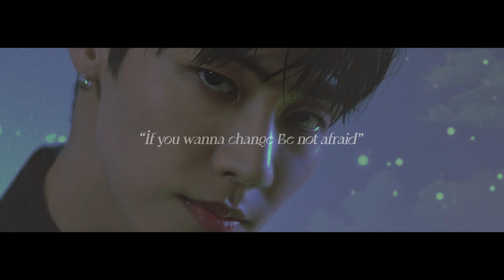N.Flying (엔플라잉) ‘Moonshot’ MV TEASER 2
Artist : N.Flying (엔플라잉)
Title : Moonshot
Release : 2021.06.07